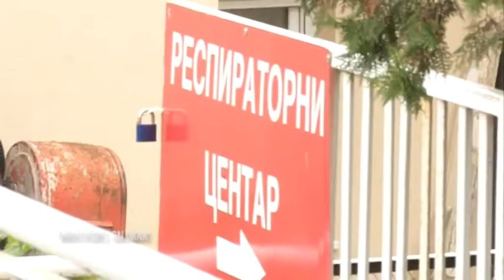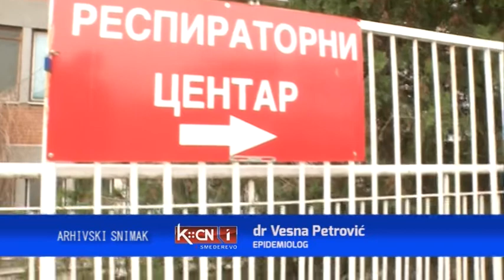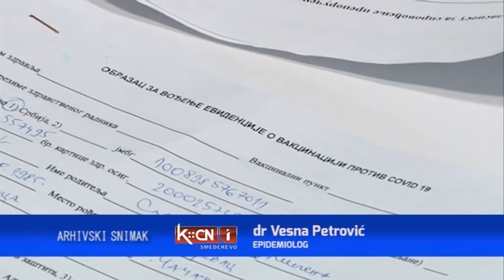Epidemiološka situacija u Smederevu 17.5.2021.